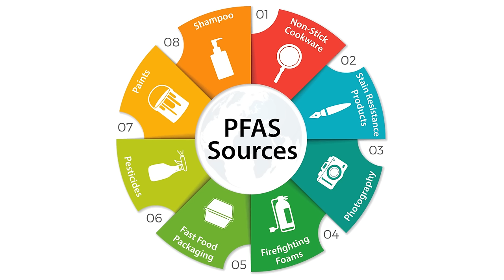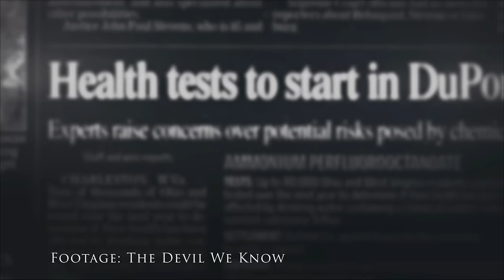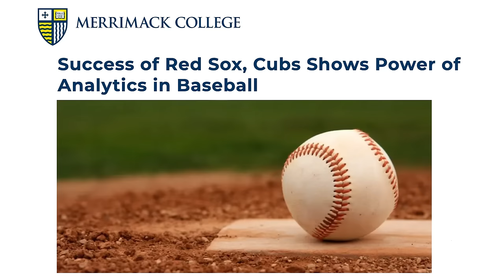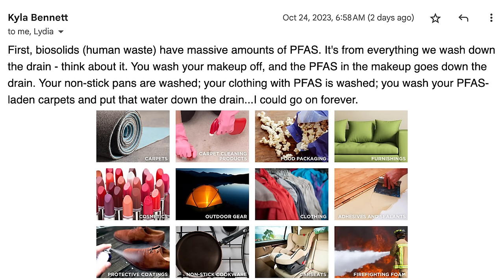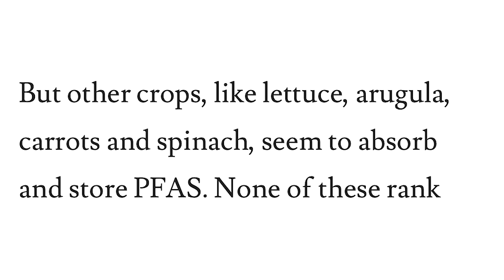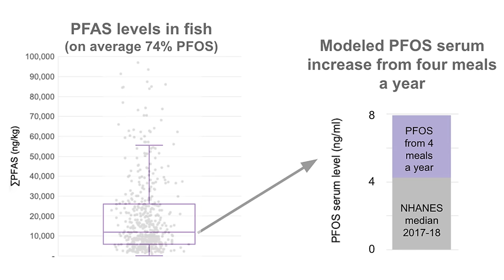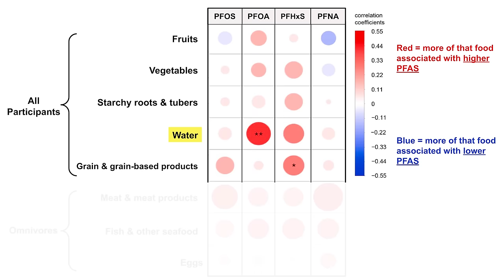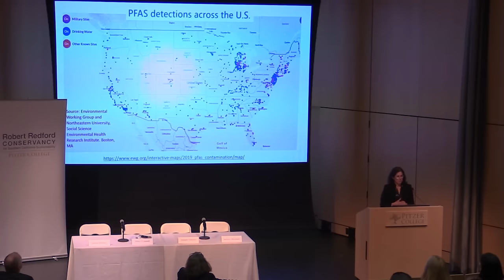The PFAS Forever Chemicals Poisoning Our Food: They're in You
PFAS are forever chemicals and the most toxic compounds we know — and the primary path to toxicity is by eating and drinking. These chemicals are everywhere and have been found in everything from food to water to rain.

BOOK:

Exposure: Poisoned Water, Corporate Greed, and One Lawyer's Twenty-Year Battle Against DuPont by Rob Bilott

PAPERS:

PFAS Exposure Pathways for Humans and Wildlife: A Synthesisof Current Knowledge and Key Gaps in Understanding

Diet and particularly seafood are major sources of perfluorinated compounds in humans

Contribution of diet and other factors to the observed levels of selected perfluoroalkyl acids (PFAS forever chemicals) ) in serum among US children aged 3-11 years

Foodstuff analyses show that seafood and water are major perfluoroalkyl acids (PFAAs forever chemicals) sources to humans in Korea

Preliminary assessment of general population exposure to perfluoroalkyl substances through diet in Greece

The sources and bioaccumulation of per- and polyfluoroalkyl substances (PFAS forever chemicals) in animal-derived foods and the potential risk of dietary intake

Occurrence of perfluorinated alkylated substances in cereals, salt, sweets and fruit items collected in four European countries

The top 12 PFAS producers in the world and the staggering societal costs of PFAS pollution

Per- and polyfluoroalkyl substances (PFAS) in grocery store foods: method optimization, occurrence, and exposure assessment

Questions and Answers: Drinking Water Health Advisories for PFOA, PFOS, GenX Chemicals and PFBS

Differences in the internal PFAS patterns of herbivores, omnivores and carnivores - lessons learned from target screening and the total oxidizable precursor assay

Per- and poly-fluoroalkyl substances in commercial organic eggs via fishmeal in feed

Per- and polyfluoroalkyl substances (PFAS) in livestock and game species: A review

Internal exposure to perfluoroalkyl substances (PFAS) in vegans and omnivores

The concentration of several perfluoroalkyl acids in serum appears to be reduced by dietary fiber

Study Finds 'Forever Chemicals' In Kale, Countering FDA Research Data

Current Review of Increasing Animal Health Threat of Per- and Polyfluoroalkyl Substances (PFAS): Harms, Limitations, and Alternatives to Manage Their Toxicity

Perfluoroalkylated substances in edible livers of farm animals, including depuration behaviour in young sheep fed with contaminated grass

Speed vs. sustainability: The race to ban ‘forever chemicals’ on ski slopes

0:00 The Most toxic compounds: PFAS
2:34 DuPont's dark secret
4:13 Wrecking our immune system
5:26 How we know PFAS are toxic
10:42 Toxicology and epidemiology
13:27 Pathway to exposure: food
15:40 How food gets contaminated
18:57 Parts per trillion
21:05 PFAS in produce
22:48 Contaminated fish
24:12 PFAS whack-a-mole
28:02 Forever chemicals in plants
32:15 Give blood
33:06 Regulators